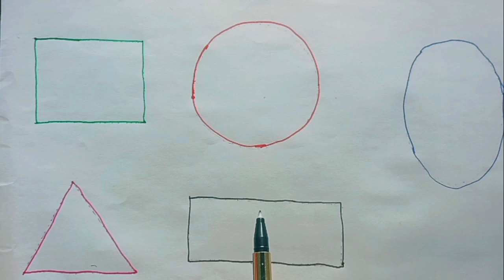How to draw shapes | Shapes vocabulary | shapes name | circle 🔴 triangle 📐 square ⬛ | kids learning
shapes name
shape
Abcdefghijk
Abc 123
123 song
Phonics song
Abc kids tracing & phonics
Abcd
12345
Countings
Ginti
1 to 50 numbers
1 to 20 numbers
1 to 100
Hindi varnmala
Colours
Colouring
Colours name